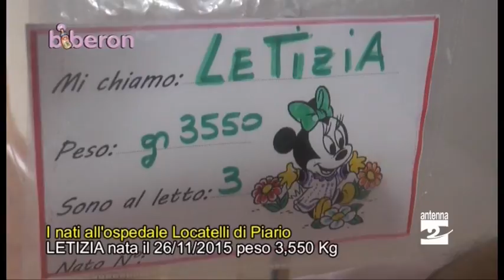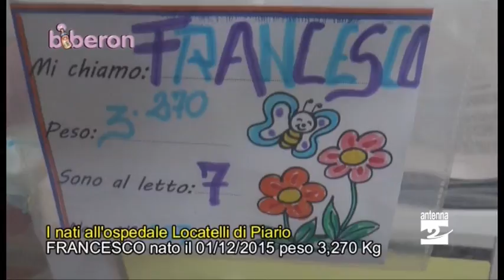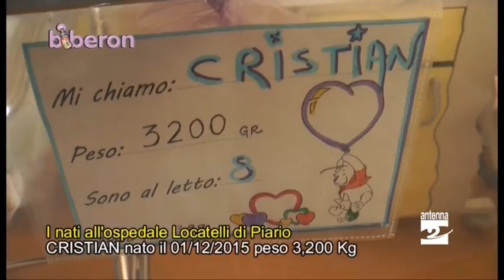Biberon, i bambini nati dal 26 novembre al 2 dicembre 2015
Questa settimana sono particolarmente numerosi i bambini nati presso l'ospedale Antonio Locatelli di Piario. “Biberon” è la nostra rubrica dedicata proprio ai piccoli che hanno aperto gli occhi per la prima volta in questo reparto. La vita che nasce, in fondo, è la più bella notizia.